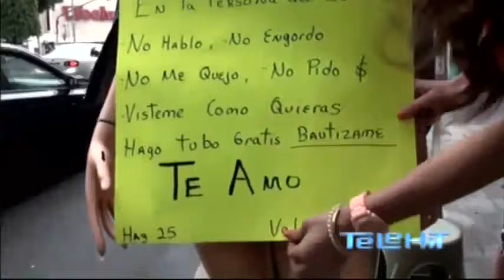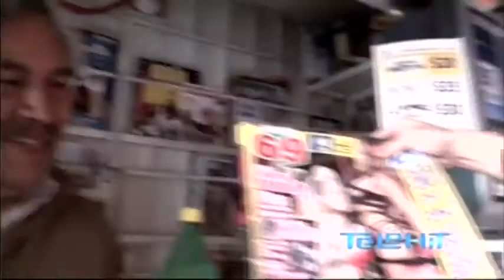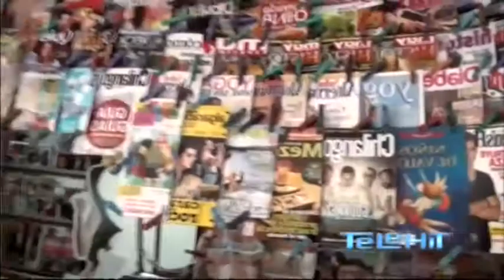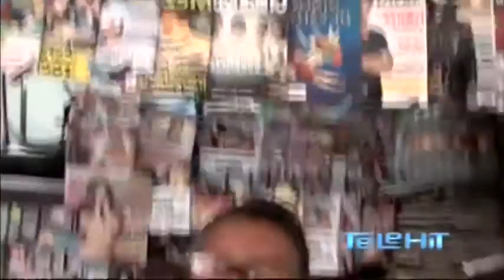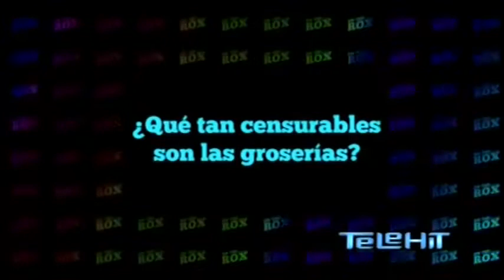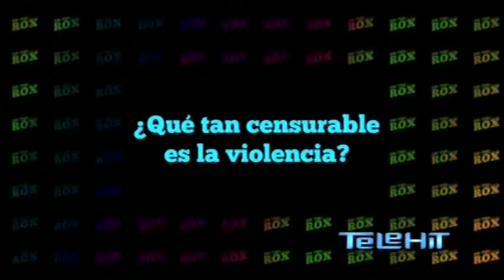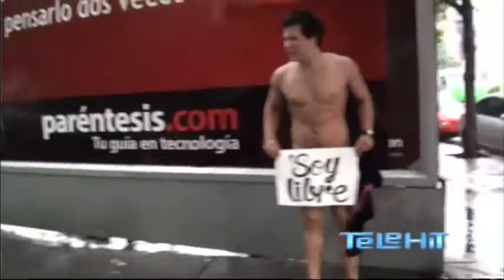ON THE ROX invitado Facundo 1/3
ON THE ROX con Roxanna Castellanos, como invitado Facundo.
No te lo pierdas todos los martes a las 8pm por Telehit